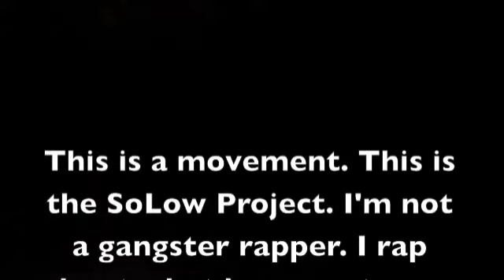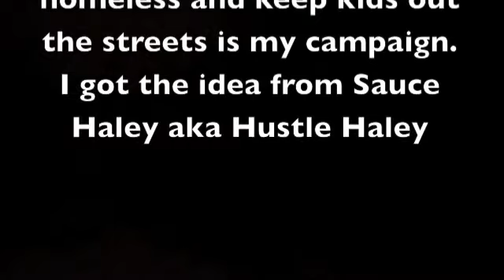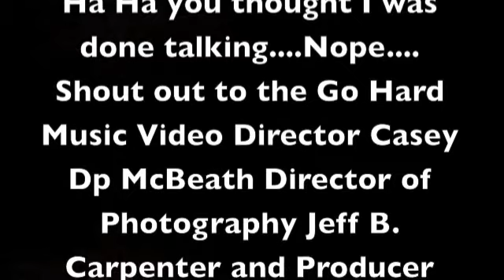Fight America Pt 2 of 5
They tried to have our Uhaul Truck Towed away and we was not having it.